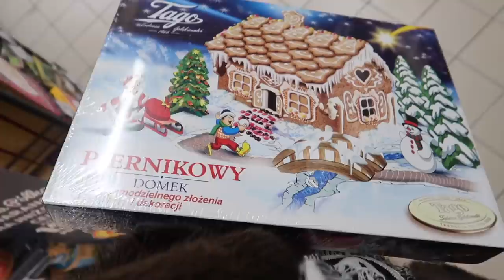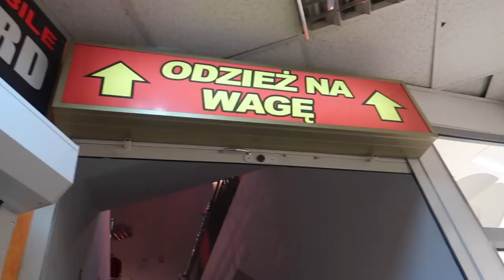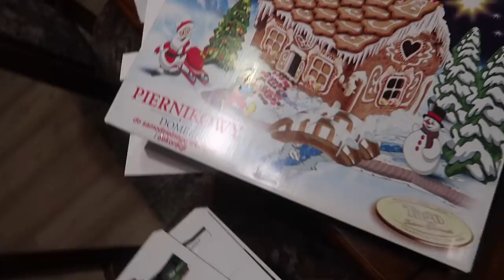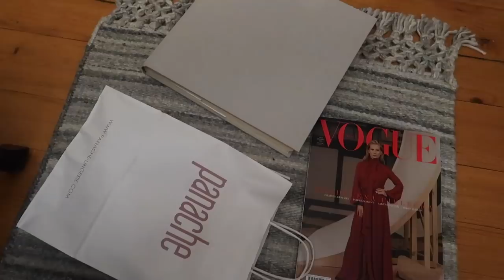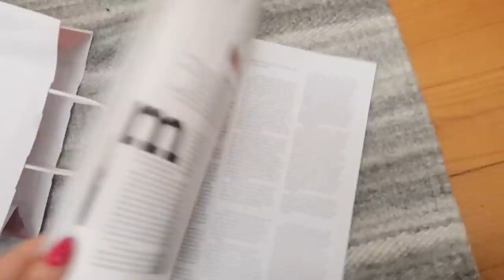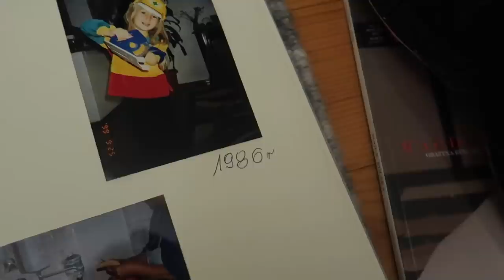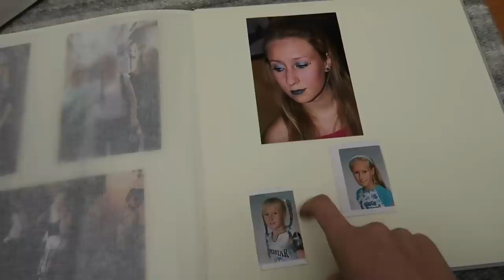ZNALAZŁAM 2 TOREBKI LV W LUMPEKSIE / DOMEK Z PIERNIKA / VLOGMAS 22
★ROZWIŃ OPIS

Do zobaczenia w kolejnym filmiku :)